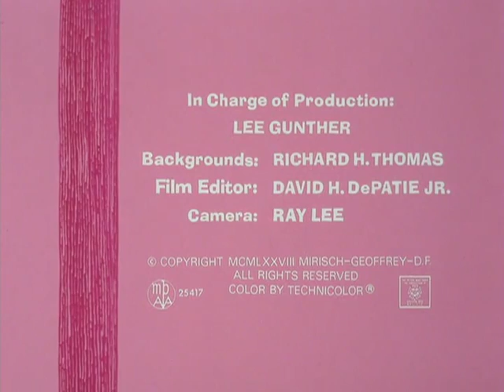Pink Suds ||Pink Panther||Funny Videos||Cartoon||For Kids||Funny Movie||Animated